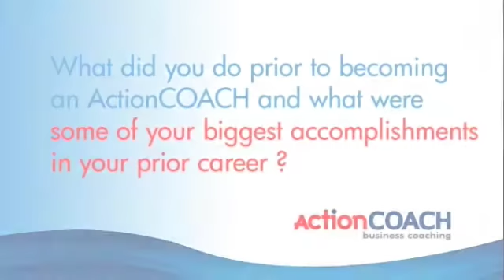From Information Technology, Sales and Marketing to ActionCOACH: David Guest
ActionCOACH David Guest explains why he chose the ActionCOACH business coaching franchise over independent consulting, after a successful career in IT as well as sales and marketing.